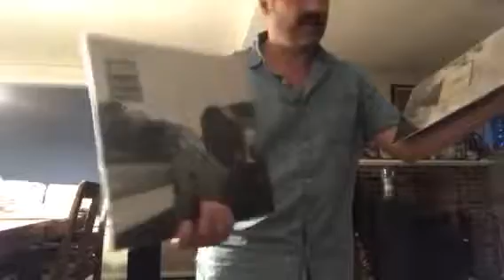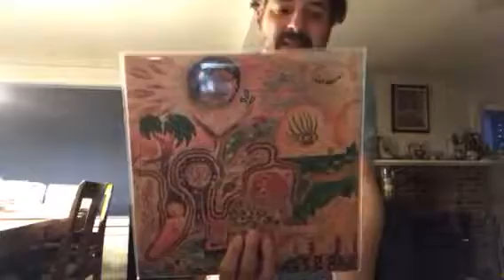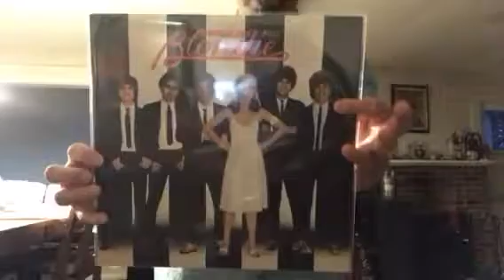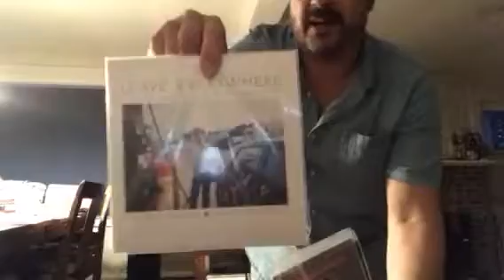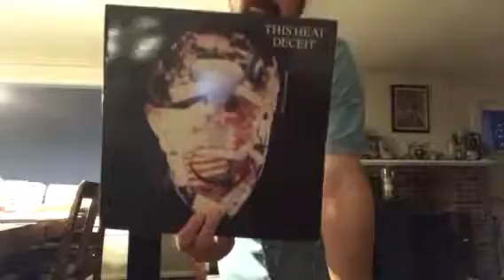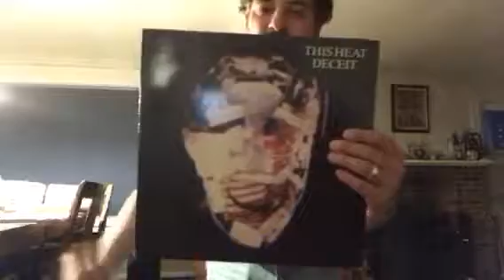Indie, alternative & rock vinyl part 2